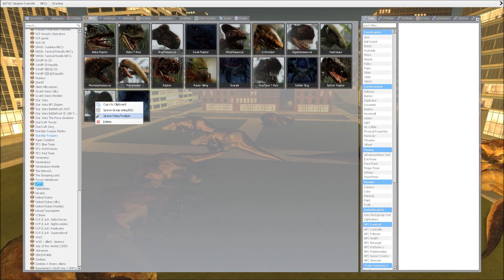Siren Head VS TUROK Dinosaurs Trex NPC Fight Garry's Mod Epic Battles